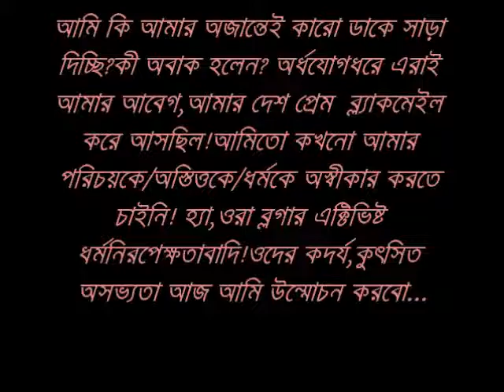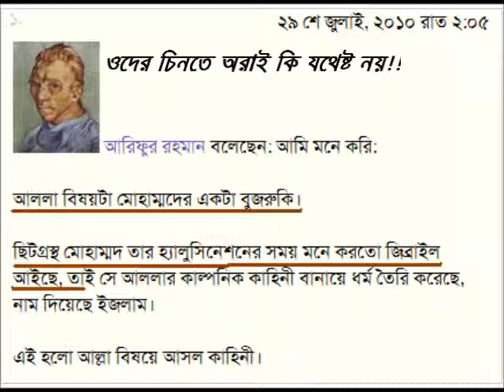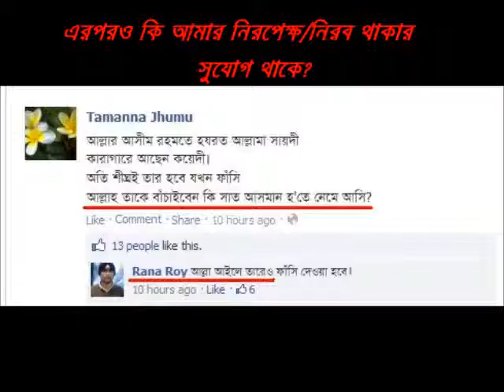1) 13 February 2013 10 12